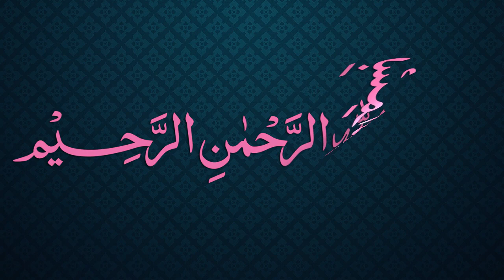Siraji Dars - 31 - Hesaab - Maulana Muhammad Zuhair Albazi - 30/11/2010